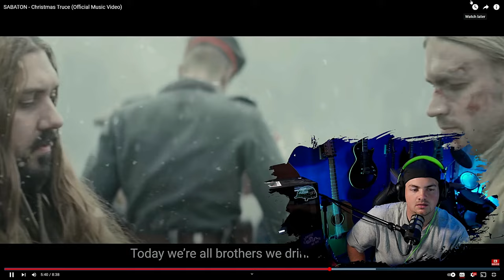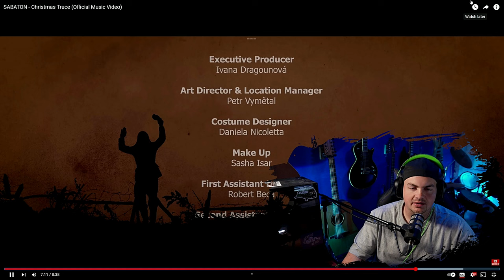Sabaton - Christmas Truce - Metalhead Reacts - What a way to tell such a powerful story!!!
Whats up guys welcome back and if your new here welcome in, if you could make sure you smash that subscribe button and the notification bell so you know when more content is coming and also if you could hit that like button youd be doing me a huge favor, now grab a drink sit back and enjoy the show

Socials

Facebook.gg/jimmygp42

Twitter.com/jimmygp42

Merch

Livestreams every Friday night 8:30pm EST